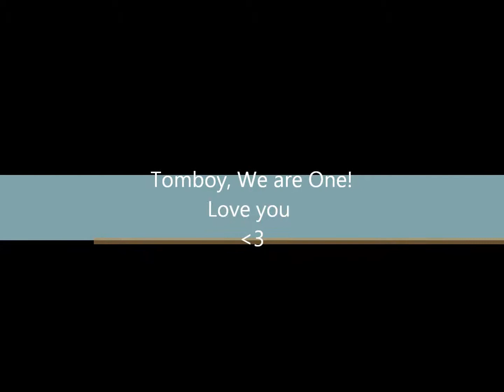Dusty Pebbles Tomboy onze tijd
Tomboy van toen ik hem kreeg tot nu